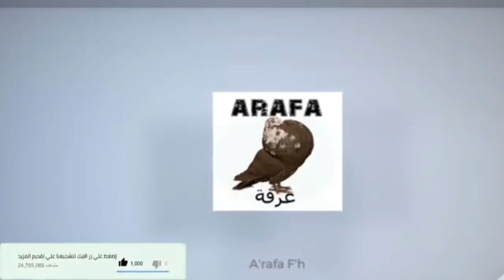رجعت على قبل الناس لي كتبغيني في الله ❤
انا رجعت من جديد